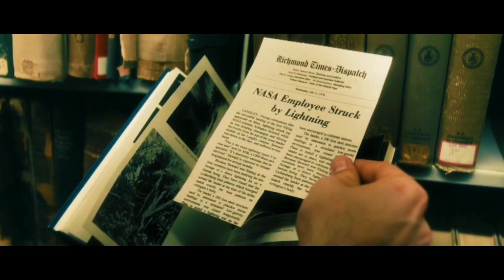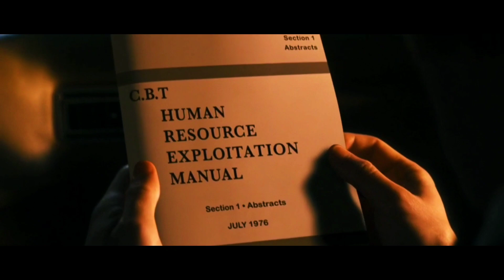Kotak Yang Merubah Sebuah Keluarga | Alur Cerita Film The Box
Alur Cerita Film The Box (2009)